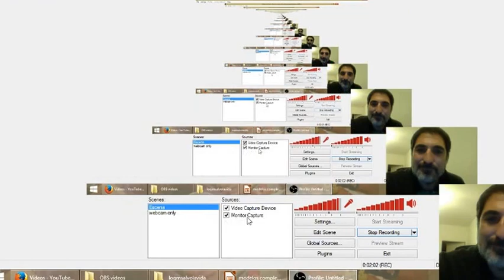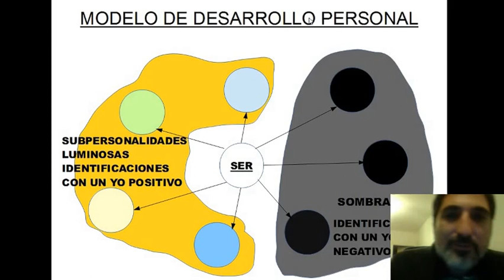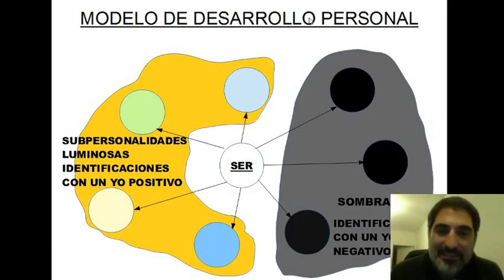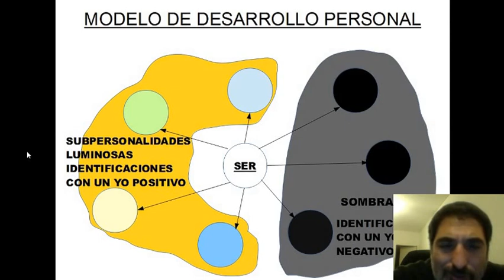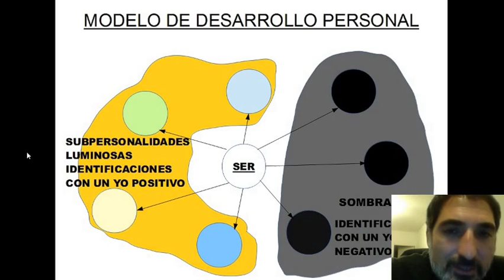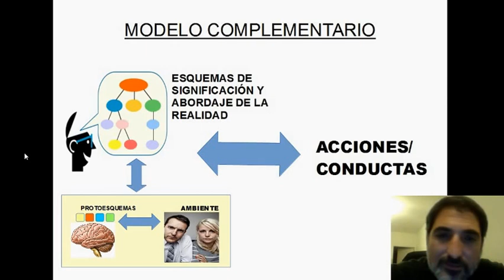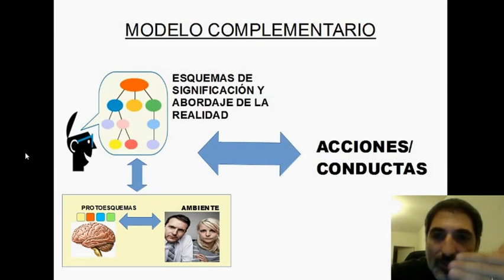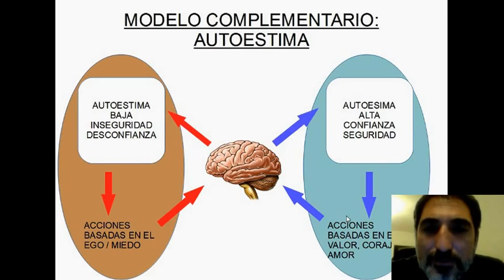JUNG, ASSAGIOLI, PSICOSÍNTESIS / Lo que me salvó la vida 8